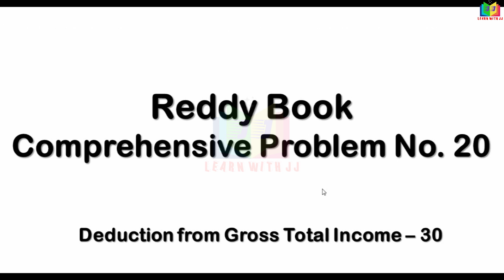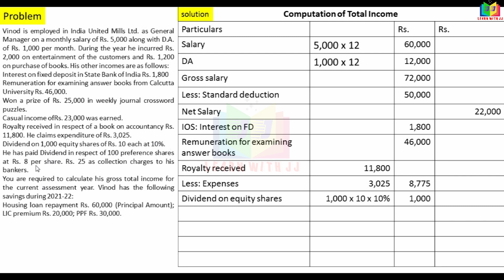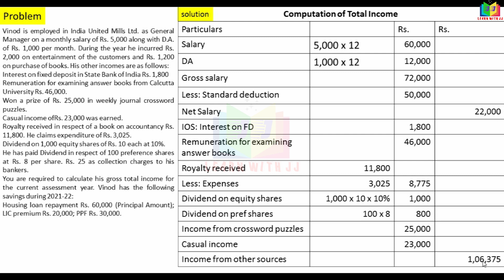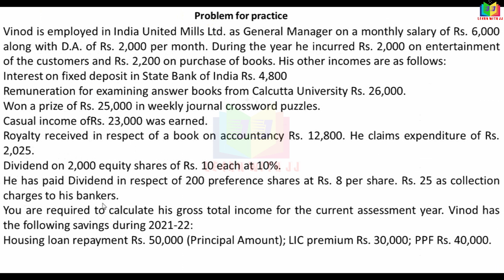Deductions from Gross total income || Part 30 in Tamil || Reddy Book comprehensive problem No.20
Deductions from Gross total income
Reddy Book comprehensive problem No.20
Follow us in Instagram